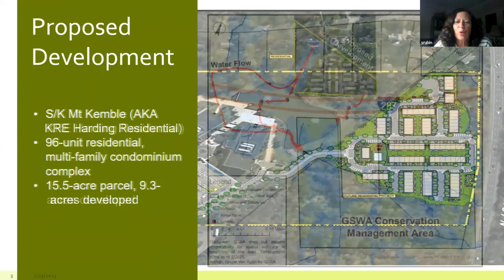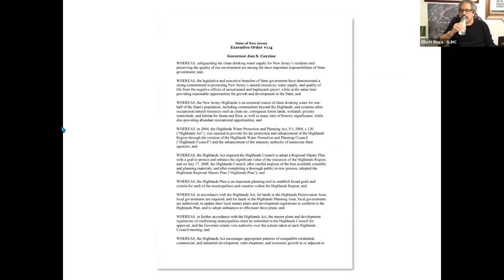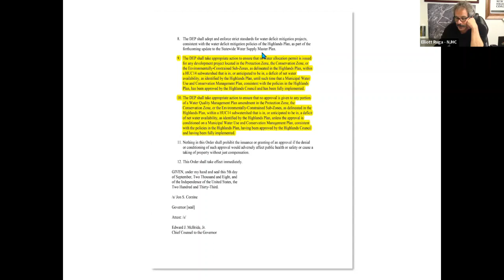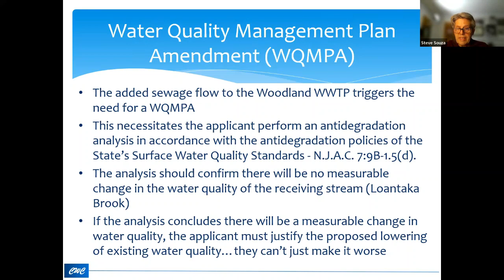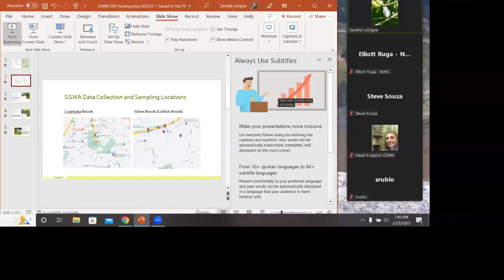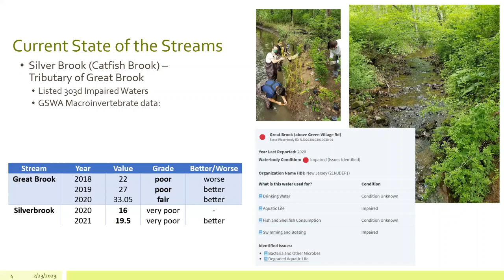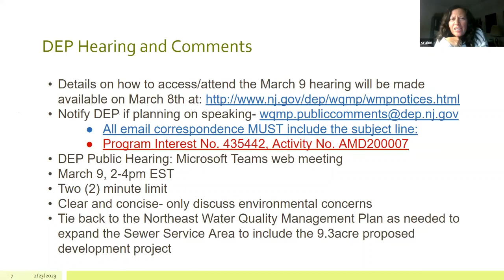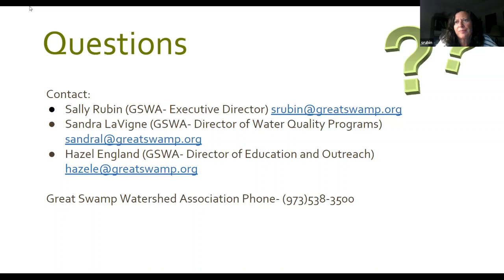CONDO Development Plan – Informational Zoom Webinar Replay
CONDO Development Plan may significantly DEGRADE our GREAT SWAMP WATERSHED Conservation Management Area

The proposed S/K Mt. Kemble development plan is for a 96-unit residential, multi-family condominium complex including affordable housing with a community clubhouse, playground, pool, and dog park. This 15.5-acre, triangular shaped, forested parcel flanks Route 287 on one side and the Mt. Kemble office complex on another side. The third side bumps up against wetlands which connect to GSWA’s 73-acre Conservation Management Area (CMA) under Route 287.

Converting woods to pavement and rooftops significantly increases impervious surface cover. This increases stormwater volume, likely resulting in downstream flooding, added nonpoint pollutant loading, and erosion of both Silver Brook and Great Brook. GSWA strongly opposes this proposed development* and we are deeply concerned about the environmental impact we anticipate on our freshwater wetlands, water quality, recharge, and stormwater. Following are some of our major concerns:

Encroachments into freshwater wetlands, encroachments into and alteration of the wetland transition areas (buffers).

In some cases, these wetland encroachments would necessitate importing large amounts of fill that would be needed to recontour buffer areas or will be covered by impervious surfaces.

Significant increases in pollutant loading to Silver Brook due to the fact that the portion of the site proposed for development is currently fully wooded.  We would also expect measurable increases in sediment, phosphorus, nitrogen, and salt loading to Silver Brook.

Potential lack of recharge of any of the site’s post-development runoff.  This will result in increased flood volume hitting the Silver Brook and a reduction in base-flow during fair weather as this runoff rushes away from impervious surfaces and is no longer absorbed.

Changes to the Northeast Water Quality Management plan map of sewerage coverage to include the development, creating significant additional effluent discharge, through the Woodland Wastewater Treatment Plant, into Loantaka Brook, adding additional nutrients to this already impaired tributary of the Passaic River.

Potential significant long-term hydrologic alterations of this headwater stream and the adjacent riparian floodplain areas and wetlands.

Possible impact to threatened and endangered species such as wood turtle and Indiana bat.
In response to GSWA’s opposition and a barrage of public comments and requests, the NJ Department of Environmental Protection (NJDEP) has scheduled a virtual public hearing on March 9 to consider amending the Northeast water quality management plan.

Great news! You CAN make a difference! Join GSWA staff and experts for a live webinar to learn the specifics and the impacts we believe this development will cause. We will also offer clear and simple guidance on how YOU can raise your objections to the proposal via comment at the virtual DEP hearing or in written comment. We strongly encourage you to to participate in this important, free webinar in preparation of the March 9 hearing and to share this information far and wide.

EVERY VOICE MATTERS!
Written comments must be submitted to the NJDEP by Thursday, March 23
regarding the KRE Harding Residential – Northeast WQMP Amendment Proposal